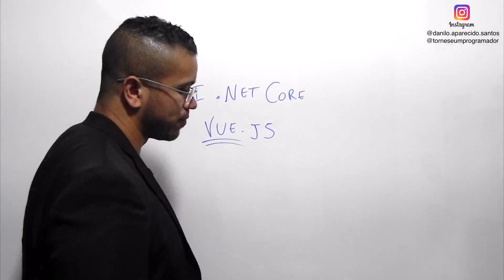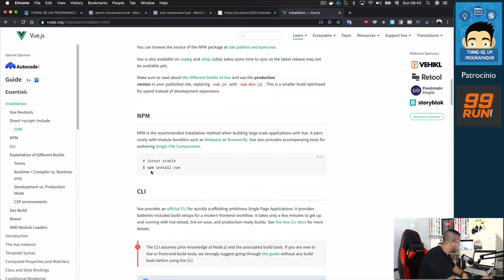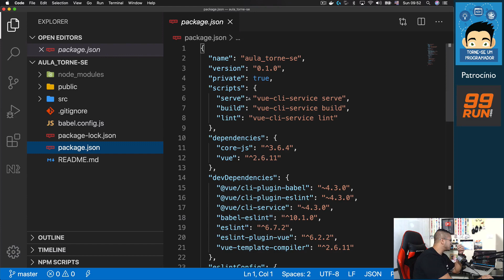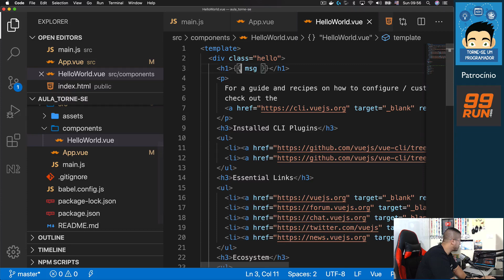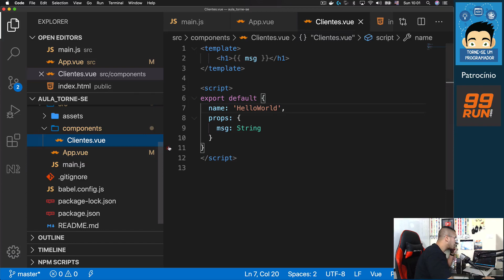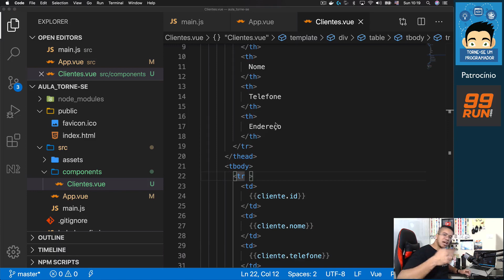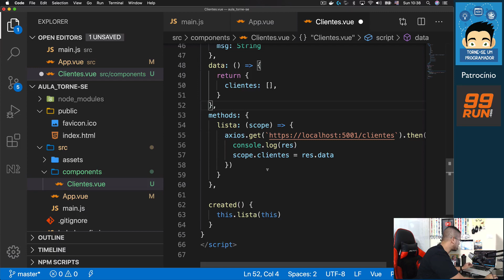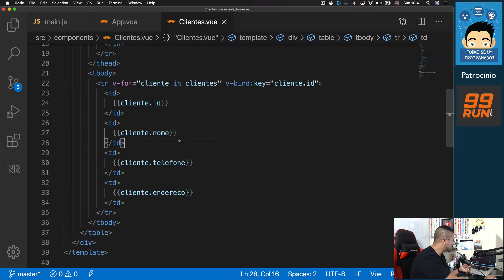Vue.js com .Net Core API | Torne-se um Programador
Fala Programadores, Blz? Nesta aula iremos começar a integrar nossa API feita em .net core com o framework de font-end Vue.js retornando uma lista de clientes por HTTP.

EDUCAÇÃO TRANSFORMA !!!